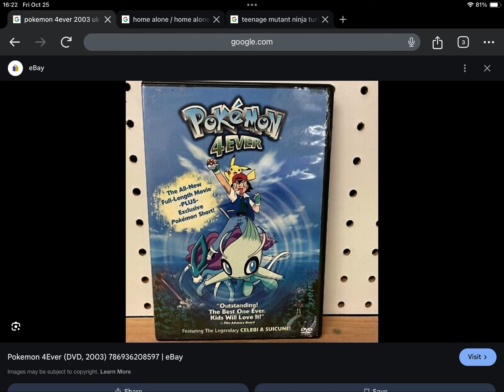Happy Late 21st Anniversary to Pokémon 4Ever (2003)